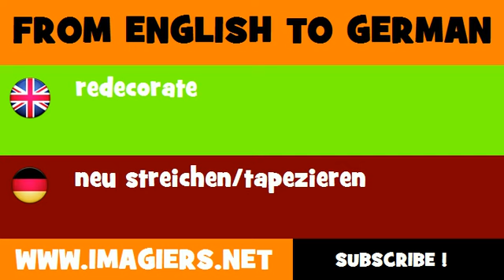FROM ENGLISH TO GERMAN = redecorate